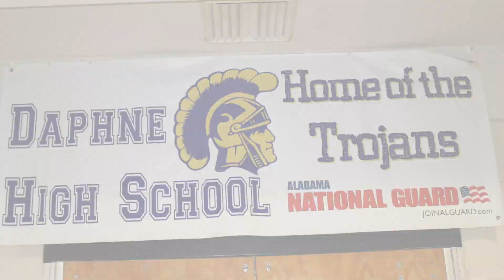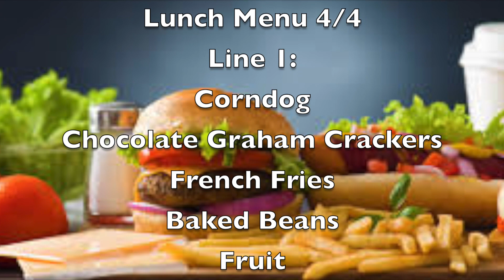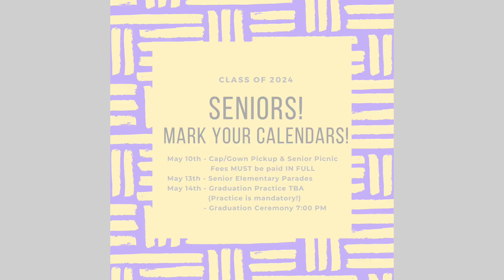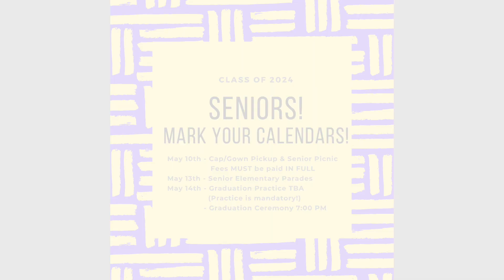Good Morning Daphne